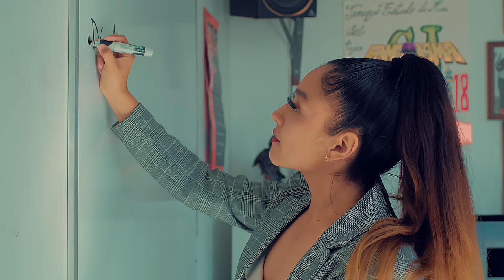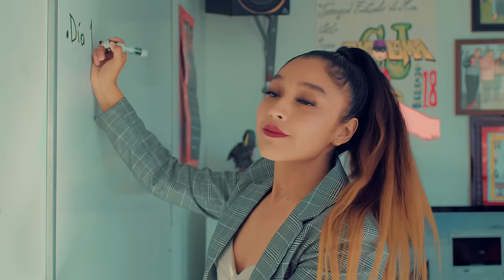Adicto a Tu Piel - Videoclip Oficial (Grupo Yulios Kumbia)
Grupo Yulios Kumbia
Trae para todos ustedes su nuevo videoclip oficial
de el tema ..
Adicto a tu Piel
Un Exito de El Sr.Cesar Juarez
agradecemos su apoyo y su preferencia yulifans